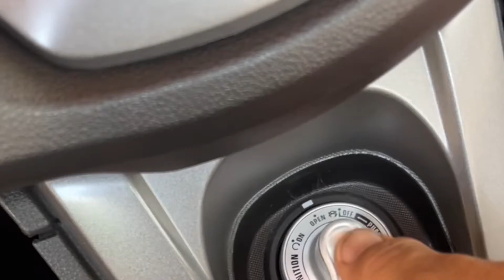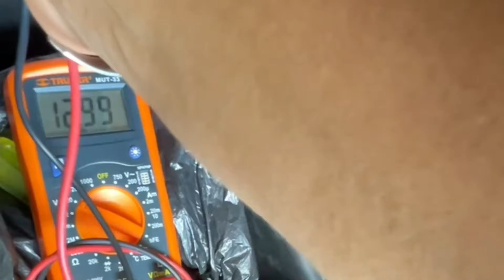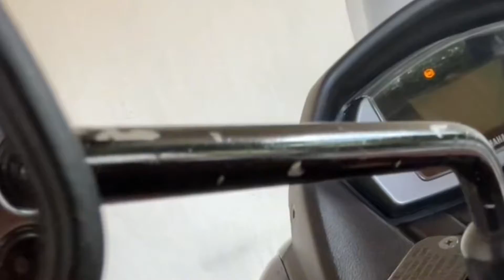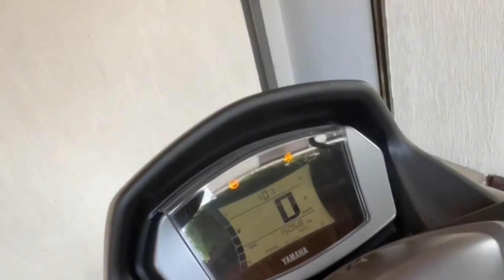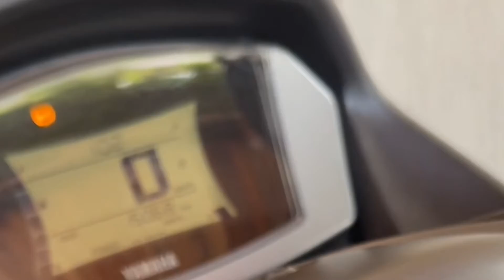Mira por qué esta nmax connected está quemando el fusible de respaldo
En este video te mostraré como solucionar el problema de corto electrónico de está nmax connected